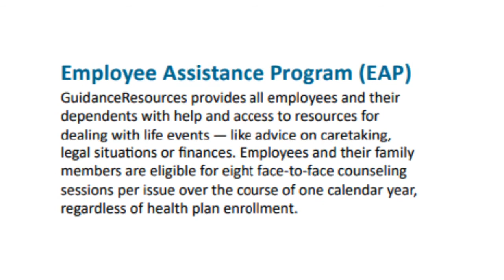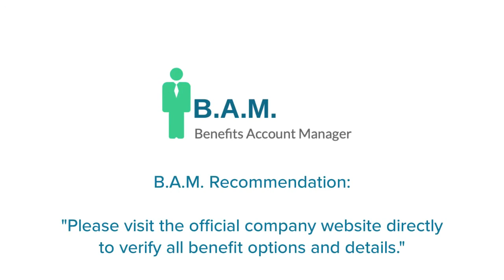Lockheed Martin Employee Benefits | Benefit Overview Summary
to View or access the FREE GUIDE on how & where to go to manage (login / register / enroll) your Lockheed Martin Employee Benefits Online Account website. Company Benefits Center Phone Number & Benefit Guide will also be provided.

Manage Your Lockheed Martin Employee Benefits

* Health Insurance
* Dental Insurance
* Vision Program
* Life Insurance
* Supplemental Life Insurance
* Disability Insurance
* Occupational Accident Insurance
* Retiree Health and Medical
* 401K Plan
* Retirement
* Pension Plan
* Performance Bonus
* Reduced or Flexible Hours
* Unpaid Extended Leave
* Adoption Assistance
* Work from Home
* Vacation and Time Off
* Paid Holidays
* Sick Days
* Bereavement Leave
* Employee Discount
* Employee Assistance
* Gym Membership
* Travel Concierge
* Mobile Phone Discount
* Legal Assistance
* Professional Development
* Job Training
* Diversity Program
* Tuition Assistance